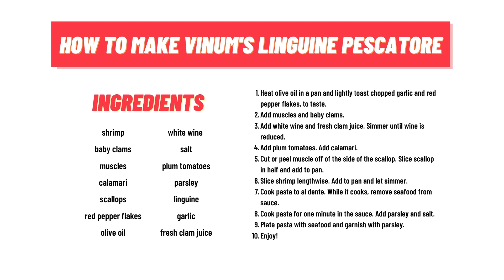Recreating the classic Italian dish linguine pescatore -- what could go wrong? | Recipe for Disaster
Watch as Shane DiMaio tries to recreate Vinum's classic Italian dish, linguine pescatore!
Recipe for Disaster is a new series where Shane tries local family and famous recipes in his own kitchen.